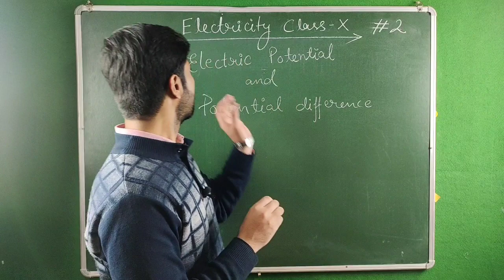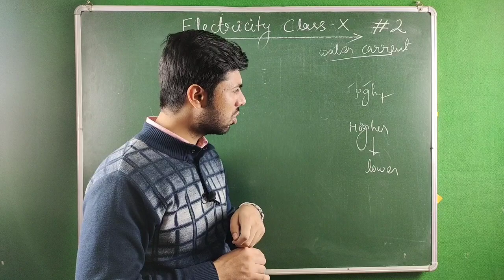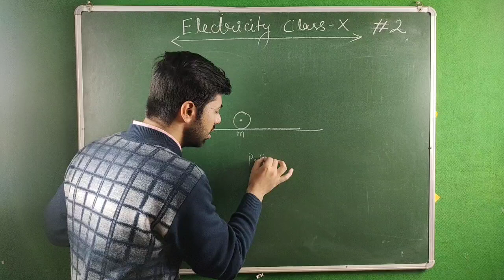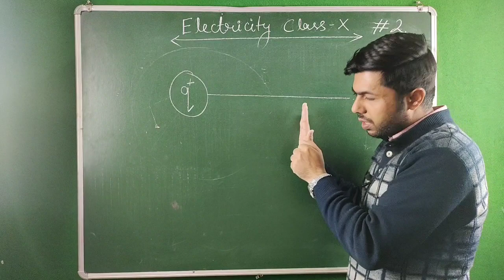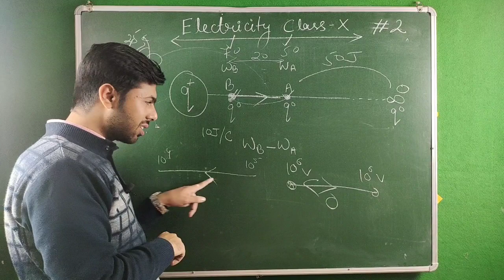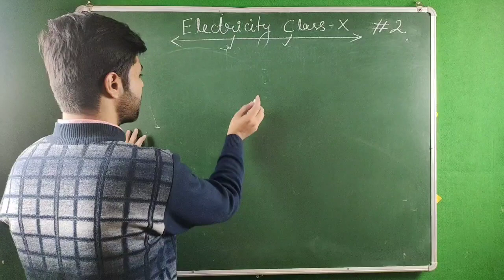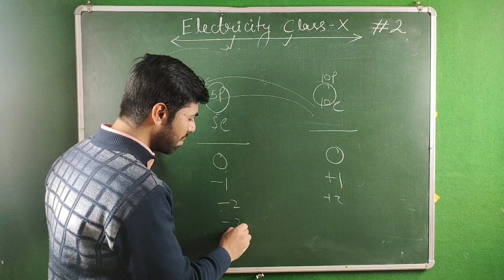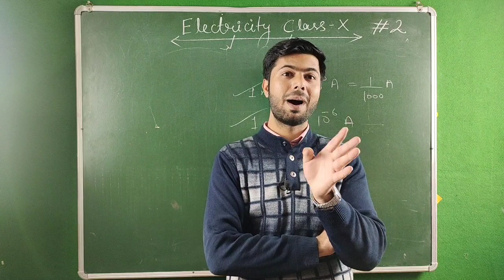Electric potential and Potential difference or Voltage | Electricity Class 10 #2 | BY FM SIR